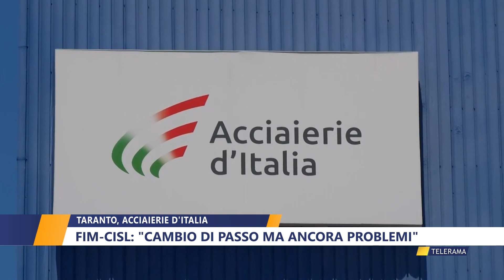TARANTO ACCIAIERIE D'ITALIA FIM CISL CAMBIO DI PASSO(DI WALTER BALDACCONI)